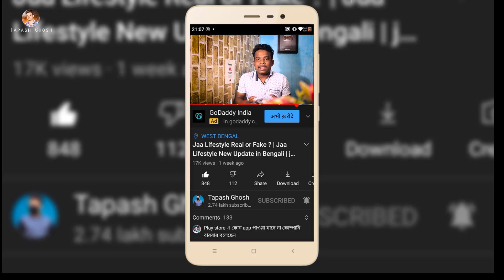গেইম খেলে প্রতিদিন ৫০০ টাকা Paytm নিন | গেম খেলে টাকা আয় | Online income | Game khele taka income